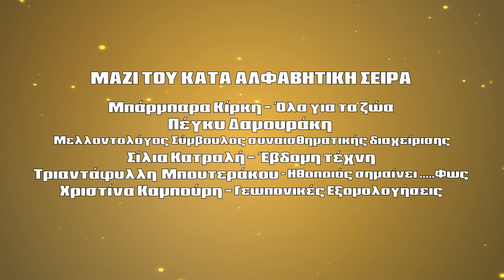MI MOU PEIS -PAPAIOANNOU -PANTAZI -XANTHI RAFTOPOULOU- KAMPOURI